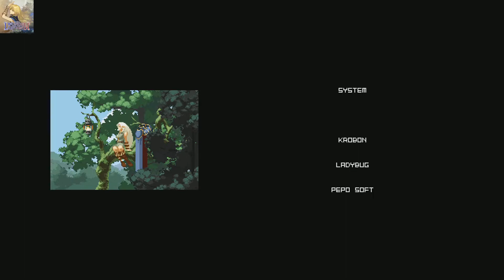Record of Lodoss War -Deedlit in Wonder Labyrinth (PS4/PS5) - Parte 08 FINAL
⚔️ Mergulhe, comigo, na jornada épica de Deedlit enquanto ela explora o misterioso labirinto, enfrenta criaturas poderosas e desvenda os segredos de Lodoss.
Prepare-se para uma experiência mágica repleta de ação e nostalgia, onde cada passo é um novo desafio e cada batalha é um teste de habilidade. Está pronto para embarcar nessa odisseia mística? 🌿